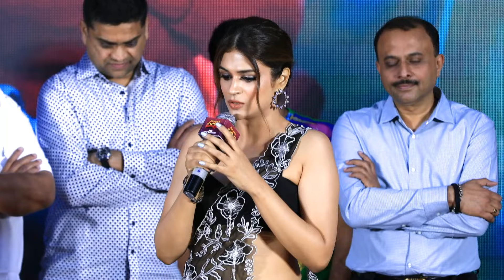Actress Shraddha Das Speech At Paarijatha Parvam Pre kidnap Event | YouWe Media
Watch! Paarijatha Parvam Pre Kidnap Event Live on YouWe Media Channel.

Crew :
Banner : Vanamali Creations
Editor : Sasank Vupputuri
DOP : Bala Saraswathi
Co - Producer : Ananatha Sai
Producers : Mahidhar Reddy,Devesh
Written and Directed By : Santosh Kambhampati
Audio On : Junglee Music